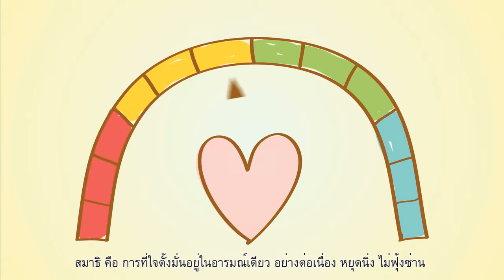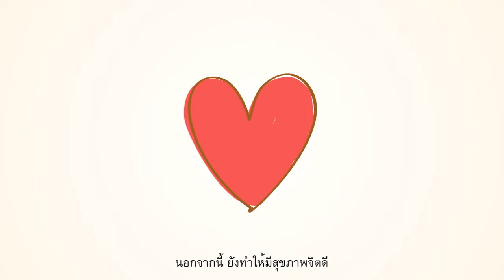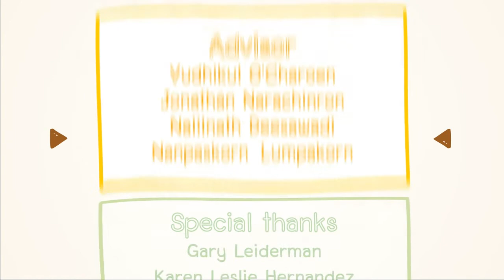Benefits of Meditation Eng